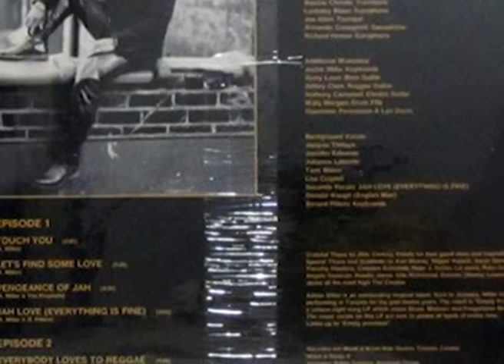Adrian Miller - Everybody Loves To Reggae (Empty Promises - 1985)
Adrian "Homer" Miller ‎– Empty Promises
Label: Bridge ‎– BR-1
Country: Canada
Released: 1985

Produced For – Bridge Records, Inc – BR1

Backing Vocals – Jacquie Thillaye, Jennifer Edwards, Johanne Labonte, Lisa Cogdell, Tami Blazer
Bass Guitar – Charles Sinclair, Garry Lowe
Drum [Drum Fills] – Wally Morgan
Drums [Simmons System] – Derrick Whonder
Electric Guitar – Anthony Campbell, Russ Williams
Engineer – Bobby Simpson, Randolph Chong
Executive-Producer – Adrian Miller, Kitson Thompson
Guitar [Reggae Guitar] – Jeffery Clark
Horns, Saxophone – Armando Castagnoli, Locksley Blase, Richard Howse
Horns, Trombone – Rascoe Christie
Horns, Trumpet – Joe Allen
Keyboards – Bernard Pitters (tracks: A4), Devon (Skin Head) Martin, Jackie Mitto
Keyboards, Drum [Lyn Drum], Backing Vocals – Dennis Hutchinson
Lead Vocals, Backing Vocals – Adrian "Sheriff" Miller
Mixed By – Bill Aldred, Russ Williams
Percussion, Drum [Lyn Drum] – Quammie
Photography By – Cameron Hubbs
Producer, Arranged By – Adrian Miller, Dennis Hutchinson
Vocals [Seconds Vocals] – Donald Waugh (tracks: A4)

Tracklist:
A1 Touch You (Written-By – A. Miller)
A2 Let's Find Some Love (Written-By – A. Miller)
A3 Vengence Of Jah (Written-By – A. Miller, The Prophets)
A4 Jah Love (Everything Is Fine) (Written-By – A. Miller, B. Pitters)
B1 Everybody Loves To Reggae (Written-By – A. Miller)
B2 People Are You Ready (Written-By – A. Miller, D. Martin)
B3 Bretheren In Canada (Written-By – A. Miller, D. Martin)
B4 Somebody Loves You (Written-By – A. Miller, D. Hutchinson)